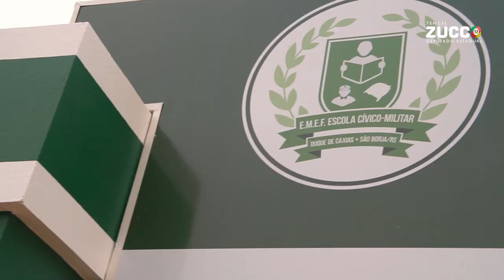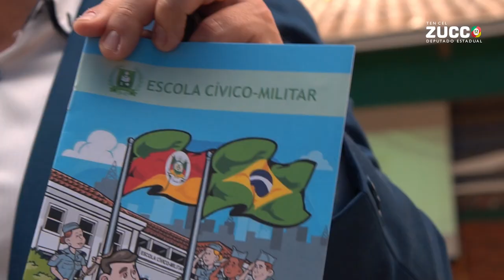ESCOLA CÍVICO-MILITAR DUQUE DE CAXIAS!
Em São Borja, nosso projeto das escolas cívico-militares para o RS já é realidade.
Valores, princípios, direitos e deveres com educação de qualidade.